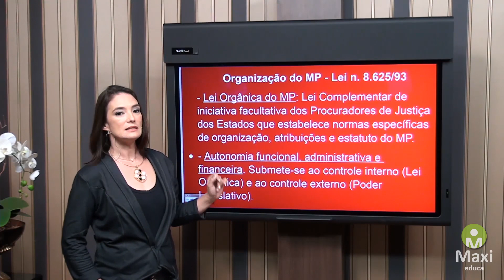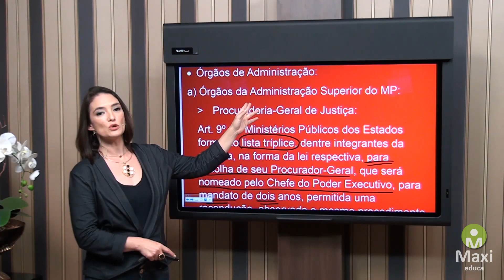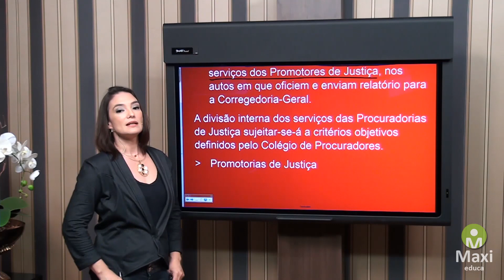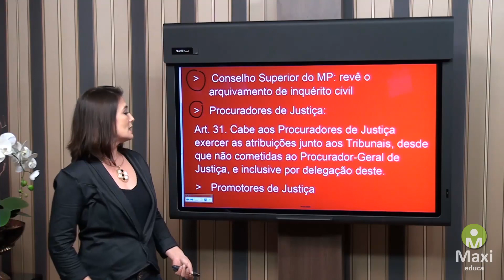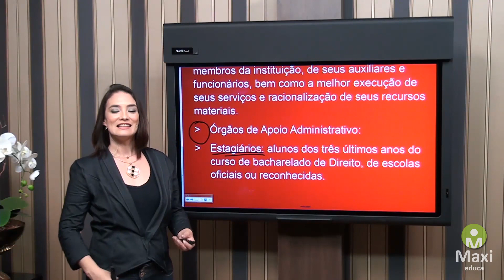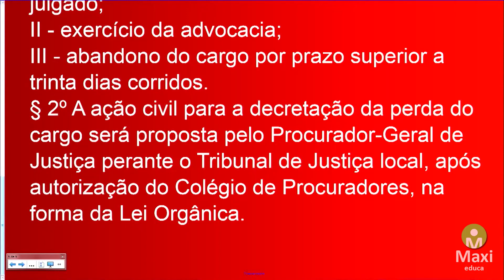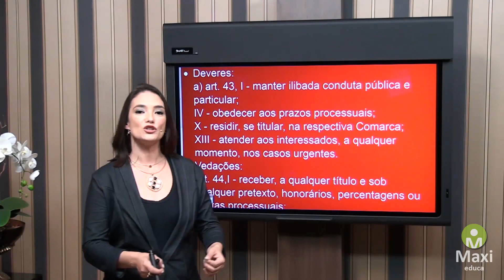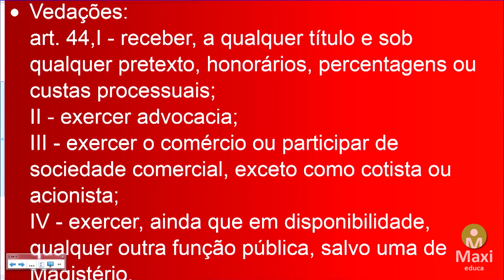Maximizando - MP-BA - Organização do Ministério Público: Lei nº 8.625/93 - Aula 01.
E hoje a semana se inicia com a nova playlist maximizando sobre o concurso do Ministério Público da Bahia!

A primeira aula do maximizando específico do concurso será sobre a Lei nº 8.625/93 com a professora Francys Balsan.

Não perca toda SEGUNDA-FEIRA, às 16h

Gostou da aula? Deixe seu "joinha" logo ali, abaixo do vídeo.

Sendo um assinante você recebe todo o nosso conteúdo gratuitamente em PRIMEIRA MÃO.

QUER O CURSO COMPLETO 100% FOCADO NO EDITAL?
Acesse o link e o Conheça o Curso Online UFBA  - Administrador.